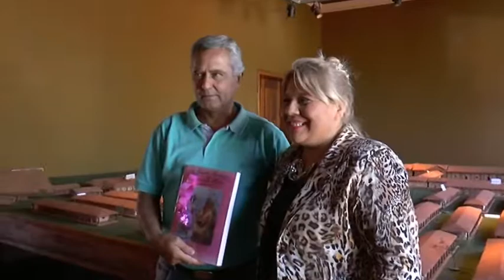PIONEROS 121 CONCEPCION DE LAS SIERRA PARTE 2 - BLOQUE 2